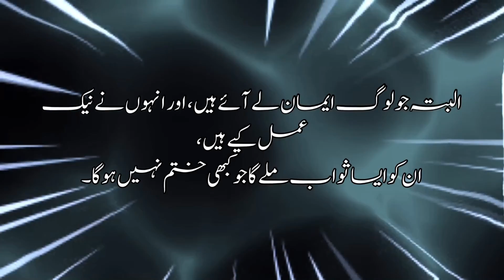Surat ul Inshiqaaq سورةالانشقاق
Description
DescriptionSūrat al-Inshiqāq is the eighty-fourth chapter of the Qur'an with 25 ayat. It mentions details of the Day of Judgment when, according to the chapter, everyone will receive reckoning over their deeds in this world.

Classification
Meccan
Other names
Splitting Open, The Rending, The Rupture[citation needed]
Position
Juzʼ 30
No. of verses
25
No. of Sajdahs
1
No. of words
108
No. of letters
436